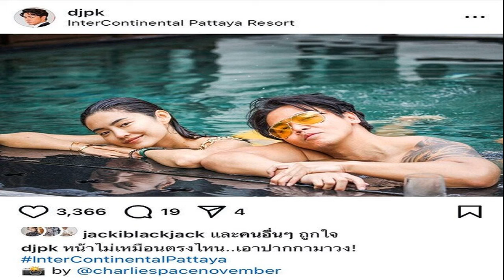ส่องความรวยคู่รักสุดติสท์ แก้ว จริญญา และ โทนี่ รากแก่น ทำธุรกิจอะไรบ้าง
15 ส.ค. 2567
16:22 น.
ใครว่าไม่มีเงิน! ส่องความรวยคู่รักสุดติสท์ “แก้ว จริญญา” และ “โทนี่ รากแก่น” ทำธุรกิจอะไรบ้าง หลังเจอชาวเน็ตแซะ ให้ไปทำงาน

เมื่อวันที่ 15 สิงหาคม 2567 เรียกได้ว่าเป็นคู่รักสุดติสท์สายธรรมชาติ สำหรับคู่สามีภรรยาสวยหล่อ “แก้ว จริญญา” และ “โทนี่ รากแก่น” ที่มักจะเสิร์ฟคอนเทนต์ใช้ชีวิตท่ามกลางธรรมชาติแสนเรียบง่าย ทำอาหารจากผักสวนครัวที่ปลูกเองในบ้าน หรือแม้แต่การปรับบ้านให้เสมือนฟาร์มขนาดย่อม
แต่มิวายใช้ชีวิตเรียบง่ายมินิมอลอยู่ดี ๆ ก็เจอดราม่าจนได้ เมื่อจู่ ๆ ก็มีชาวเน็ตเข้ามาคอมเมนต์เป็นห่วงสาวแก้วทำนองว่า อนาคตไม่แน่นอน ผู้หญิงอย่างเราควรมีงานมีรายได้เป็นของตัวเอง
แก้วควรรับงานบ้าง เพราะน้องไม่ได้มีดีแค่ทำอาหารหรือเป็นแม่บ้านที่ดี ที่ถือว่าผ่านสุด ๆ แต่สามีเขาอิ่มตัวมั้ง เลยให้ภรรยาที่อายุห่างกัน 10 ปี อิ่มตัวไปด้วย ทั้งที่เป็นวัยทำงาน ใช้ชีวิตสบาย ๆ ได้ อย่าว่านะคะ แค่เห็นต่างค่ะ แต่ที่พูดคือเรื่องจริงจากประสบการณ์ตัวเอง
งานนี้ สาวแก้ว เข้ามาตอบกลับคอมเมนต์ความเป็นห่วงนี้ด้วยตัวเอง โดยระบุว่า เราก็มีเงินเก็บค่า ไม่ต้องห่วงนะคะ รับงานน้อยไม่ใช่ว่าไม่มีเงินนะคะ ด้านโทนี่ก็ตอบกลับว่า “ก็ยังไม่อิ่มตัวนะครับ แต่อิ่มอกอิ่มใจ”
แม้วิถีชีวิตของทั้งคู่จะเรียบง่าย แต่บอกเลยว่าธุรกิจของทั้งคู่ก็ไม่ธรรมดา โดยในปี 2557 หนุ่มโทนี่ เปิดตัวธุรกิจนำเข้าคอนแทกต์เลนส์จากเกาหลี มูลค่านับ 10 ล้านบาท ทั้งยังเป็นช่างตัดผมมือทอง เปิดร้านเมื่อปี 2563

ส่วนสาวแก้ว ก็ทำธุรกิจเปิดร้านอาหารเกาหลีกับเพื่อน ๆ ภายใต้ชื่อ Yeolbong Thailand เมื่อปี 2559
นอกจากนี้ทั้งคู่ยังคงมีผลงานในวงการบันเทิงผ่านตาอยู่เรื่อย ๆ รวมทั้งพรีเซนเตอร์สินค้า และมีรายได้จากยูทูบของทั้งคู่ที่ชื่อช่องว่า ULN Channel